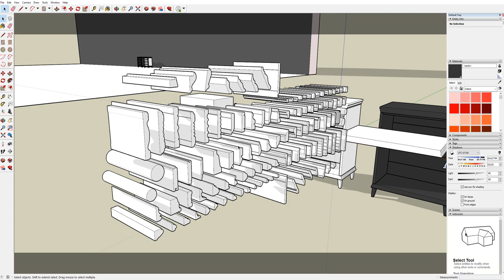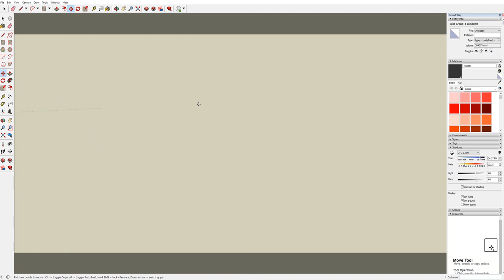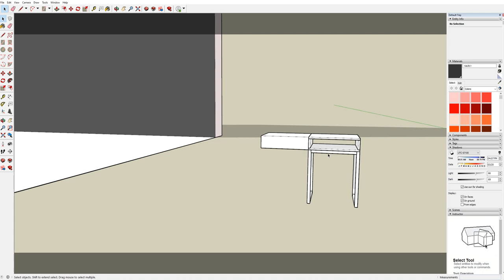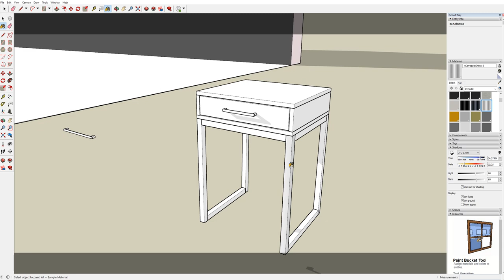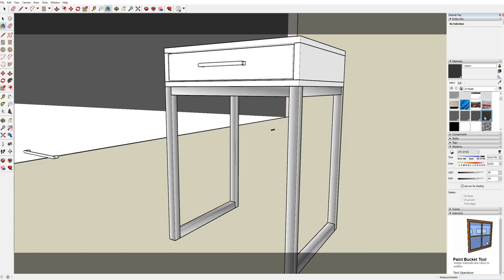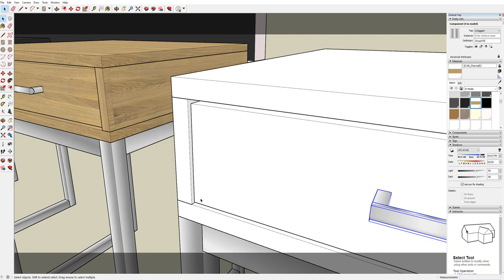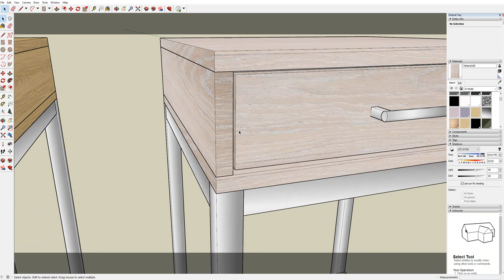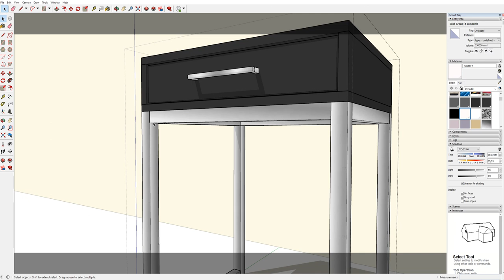Sketch up live modeling, how to design a side table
In this new series of tech videos, we will be bringing you ideas and tips on design, software, and gadgets.

Here we see a side table being modeled live in sketch up 2020, remember in youtube you can always speed up the video or slow it down if you wish to follow along.